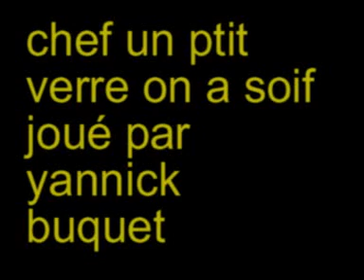chef un ptit verre on a soif